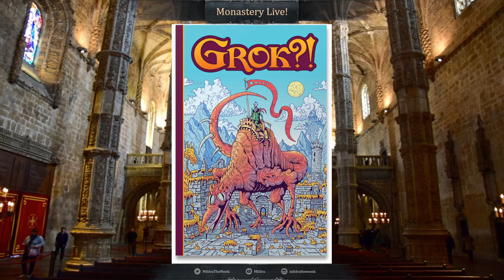Interview with Lester Burton on GROK